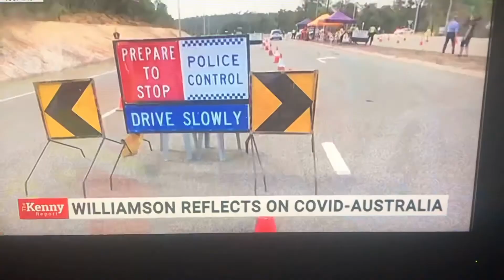We should be as free as the Big Red Kangaroo 🦘 🦘🦘❤️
The Kenny Report
Sky News Australia
John Williamson  “The Great Divide “
An Aussie Patriot
Also known for his famous “True Blue “